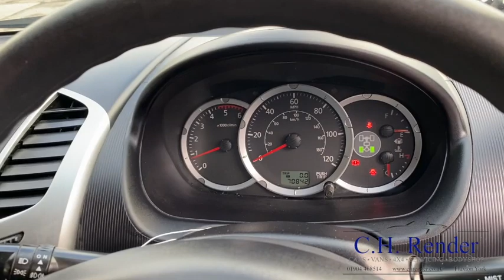L200 Sept 2020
This video is about L200 Sept 2020